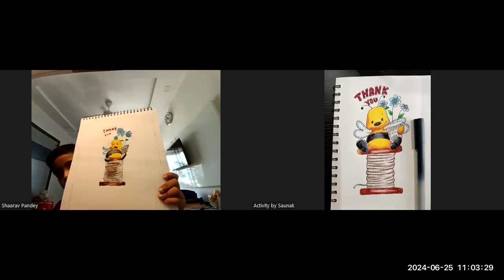Honey bee drawing part 4 | Class recordings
Honey bee Drawing for kids

📌Portrait level 1 for kids
part 1: